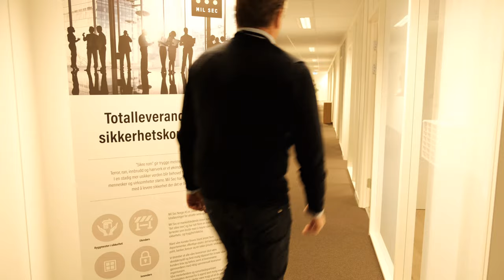Mercell referansevideo - Mil Sec Norge AS - tekstet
Mil Sec Norge AS er et sikkerhetsfirma som leverer totalløsninger for utsatte selskaper og organisasjoner. De har vært kunder av Mercell i en årrekke og forteller om sine erfaringer her.